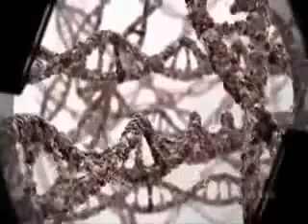Vége az öregedesnek!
Megoldódott az élet rejtélye, a sejtöregedésnek mostantól vége.